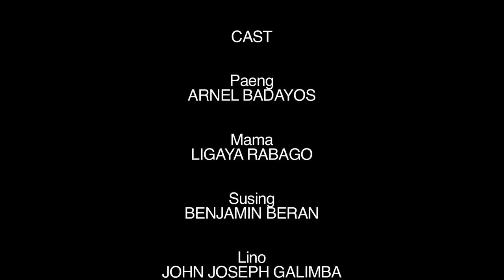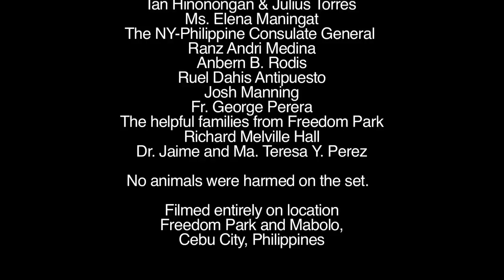Tigba-id (Bladesmith)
Struggling as an amateur metal artisan in the gritty, commercial district of Freedom Park in downtown Cebu City is among Paeng's hardest challenges. An overbearing mother, a girlfriend who's left him for a more successful craftsman, and his constant aversion for higher stakes at the barrio's spider fighting joint all make the formula for Paeng's seemingly futile existence. Yet this amateur blade-smith soon discovers that a day's series of random events will ultimately shove him to the knife-edge of life where his redemption can only come from his ruin.

Starring: Arnel Badayos, Ligaya Rabago, Benja Beran, John Joseph Galimba, Patskie Abing, Anbern Rodis, Reo Felia,  Rio Rahben Paquibot, Jessie Mia
Written by: Vicente Ozamis and Janice Y. Perez
Directed by: Janice Y. Perez
Produced by:  Ruel Dahis Antipuesto and Janice Y. Perez
Director of Photography: Ruel Dahis Antipuesto
Unit Production Manager: Anbern Rodis
Production Design: Mark Joseph and Johanna V. Deutsch
Edited by: Janice Y. Perez
Sound Design: Janice Y. Perez
Sound Engineer: Paul T. Canada
Live Sound Recordist: Adrian Miguel Nellas
Camera Assistant/Gaffer: Nathaniel C. Rubio
Grip: Jandro M. Asuncion
Production Assistants: Li Clint Concillado, John Rey Maquiling

Original Music by:

MOBY
"Isolate", "Brandish"

*dj jobim
"suroy-suroy sa freedom park," "adto ta sa colon."

Shernan Mailom
"Beyond The Reason," "Wonderful Time," "Here I Am"
sheroma.net

Shot on location: Freedom Park and Mabolo, Cebu City, Philippines

In Loving Memory:
TESSA VILLEGAS
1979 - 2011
Artist. Dreamer. Friend.